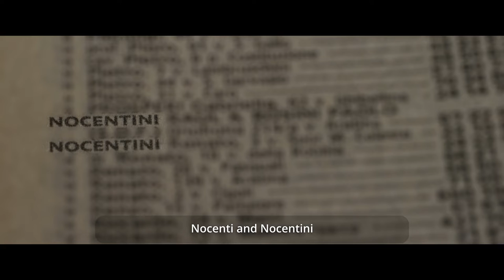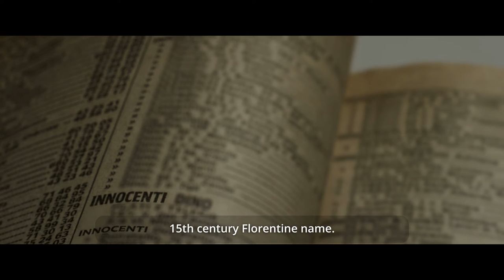The Hidden Italian Meaning Behind the Name "Innocenti" | Documentary Clip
This is a clip from the feature documentary The Innocents of Florence

The Innocents of Florence Clip 7